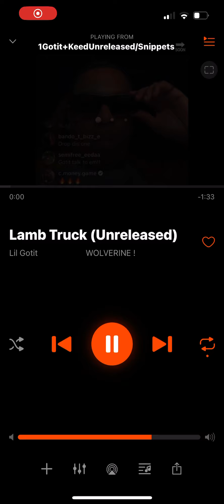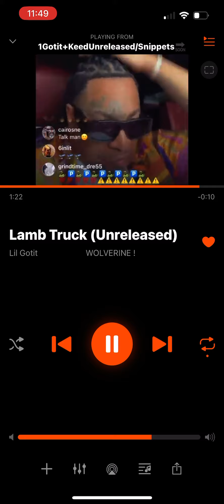Lil Gotit - Lamb Truck (Unreleased)